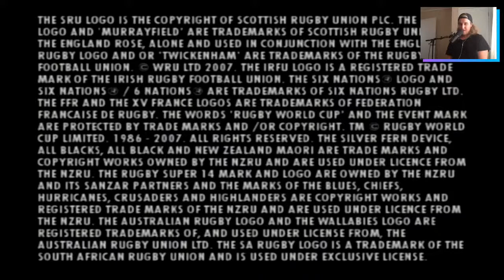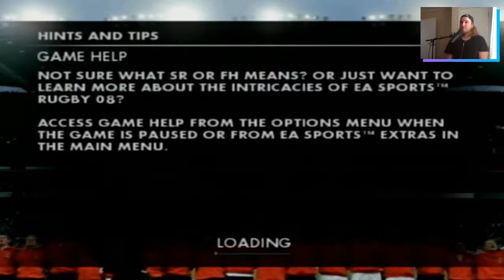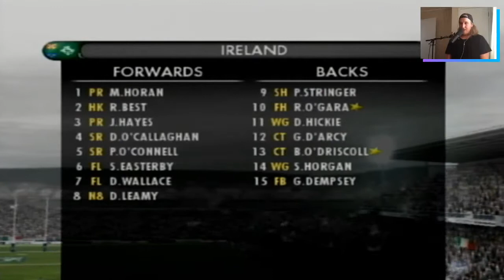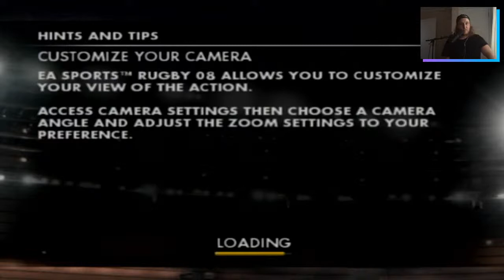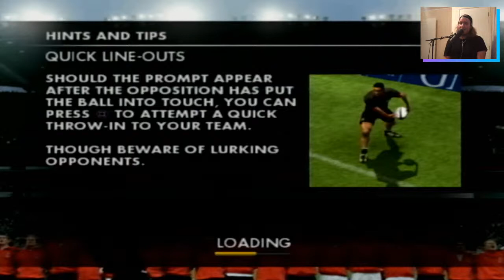Rugby 2008 Gameplay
Welcome to the only stream of the best Rugby 08 game ever made (so far).